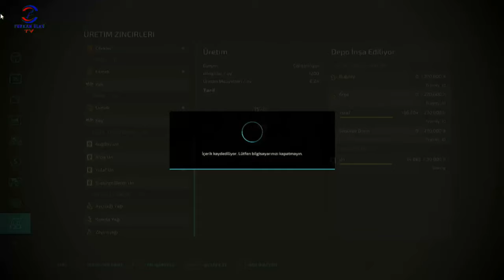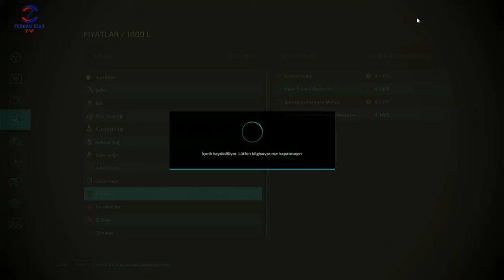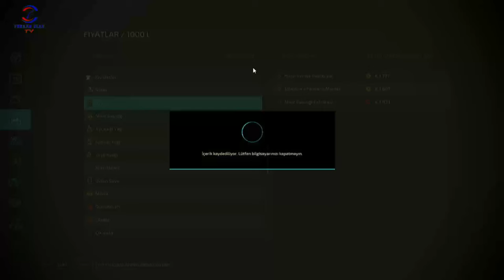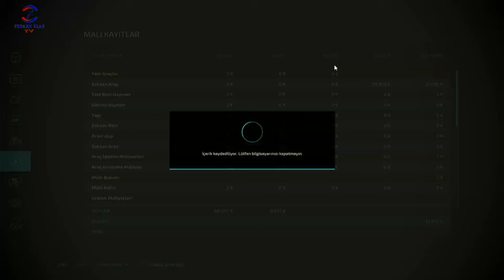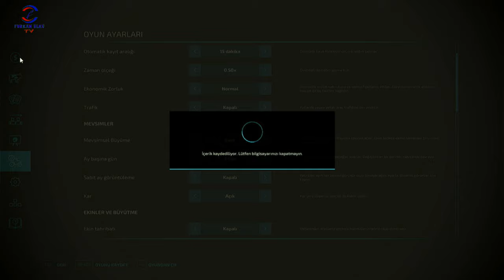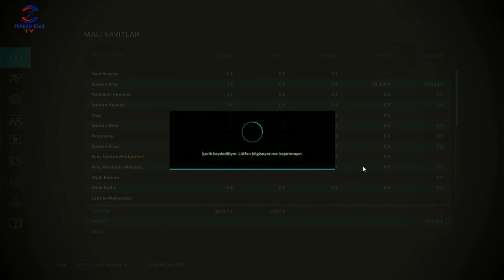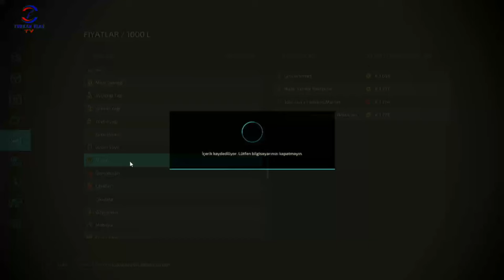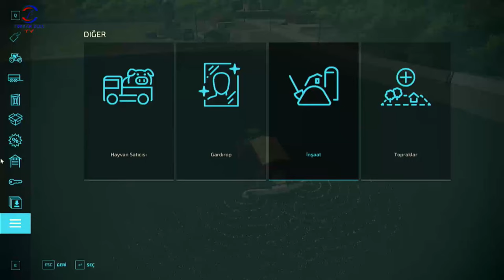FARMING SIMULATOR 22 TİKTOK CANLI YAYINI #31